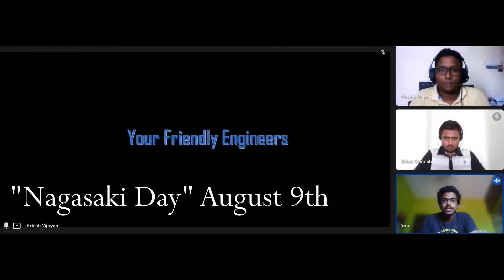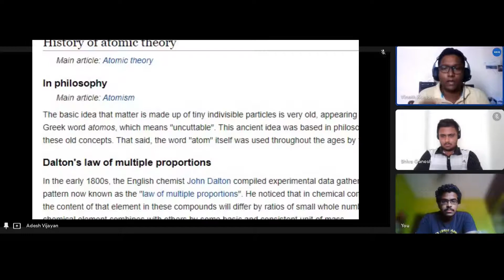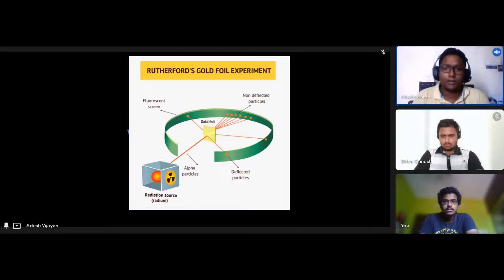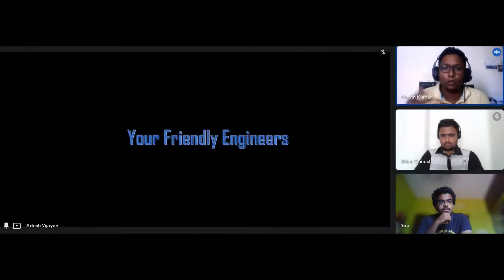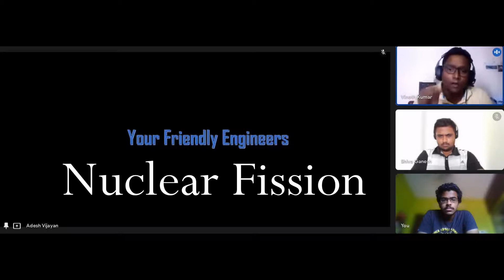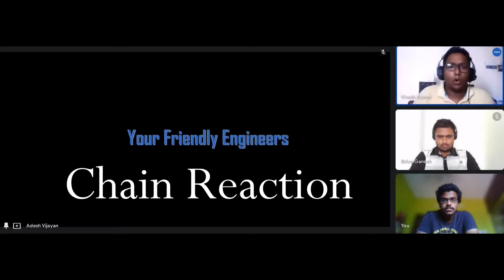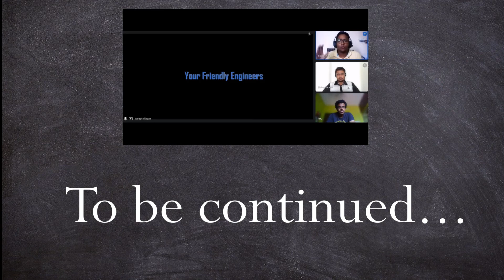BTS of Nuclear Power | Special Video | Aug 9th | Part-1 | Your Friendly Engineers.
~Chapters~
00:00 - Intro.
01:55 - Start of Atomic Theory.
06:02 - Start of Nuclear Research.
08:07 - Atom research.
       ~Thanks to~
1. Cyberdotcom channel.
3. Google and Canva.
4. VC & PC : Pexels & Pixabay.
Also we thank all the viewers for their support.
Inspired by : LMES, Fone Arena Tamil.

Yours Friendly Engineers;
Vinoth Kumar, Shiva Ganesh, Adesh.

See you all in another Episode.